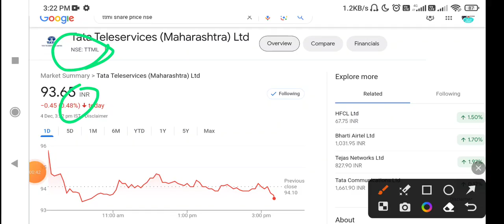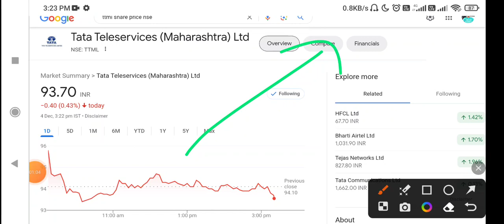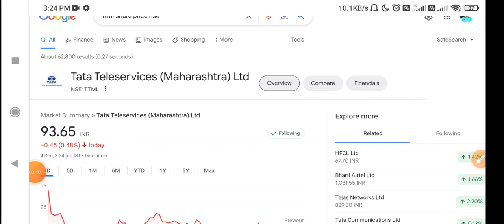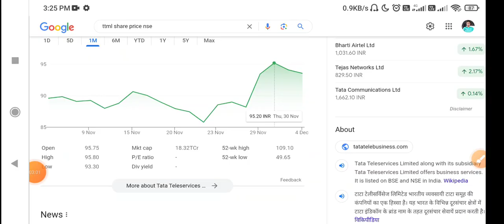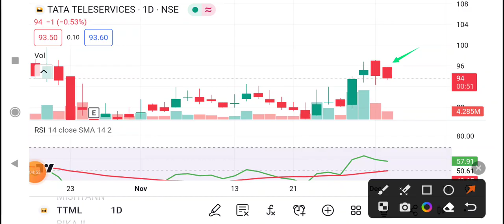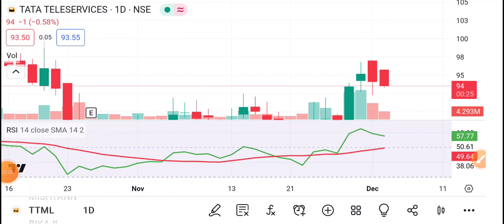TTML Share Latest News Today | TTML Stock News Today | TTML Share Analysis, TTML share latest update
Description